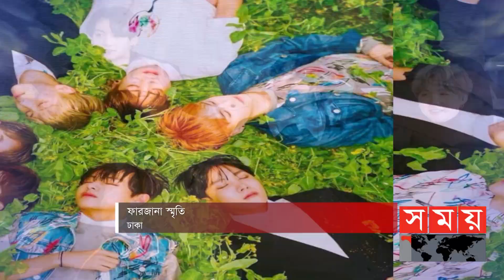হোয়াইট হাউজে আমন্ত্রণ পেল বিটিএস | BTS | Joe Biden | US | White House | Somoy TV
যুক্ত্রাষ্ট্রের প্রেসিডেন্ট জো বাইডেন আগামী মঙ্গলবার (৩১ মে) বিটিএস সদস্যদের সঙ্গে দেখা করবেন